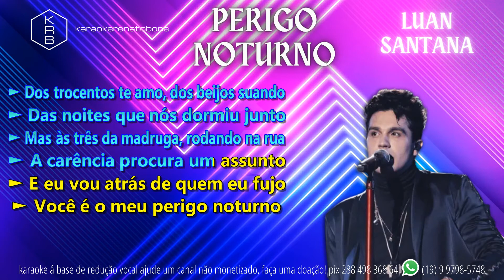PERIGO NOTURNO - LUAN SANTANA - PLAYBACK KARAOKE INSTRUMENTAL